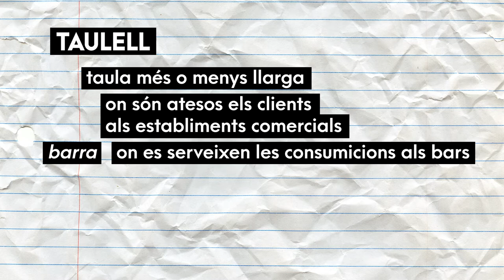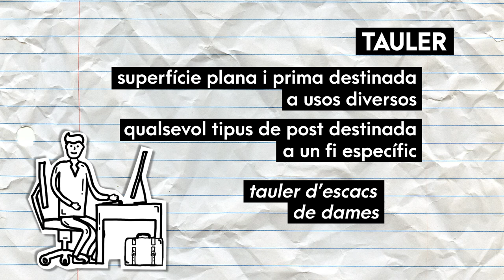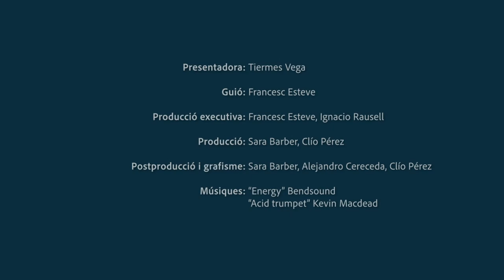Ben dit! T2 | 45 Taulell - tauler - tauló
T'expliquem com usar correctament els substantius TAULELL, TAULER i TAULÓ. Ara sí que ho diràs ben dit!